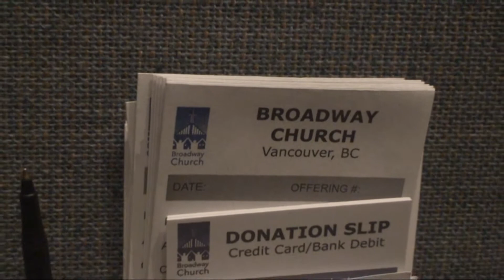An Evening with Steven Curtis Chapman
Instead of our regular Friday Bible Study, our Bible study group attended a special concert featuring gospel singer Steven Curtis Chapman. Also featured in the concert were the band Caleb (2 of the members were Chapman's sons) and Geoff Moore. Had a great time and were blessed as Steven sang his songs including his trademark song "I Will Be Here"